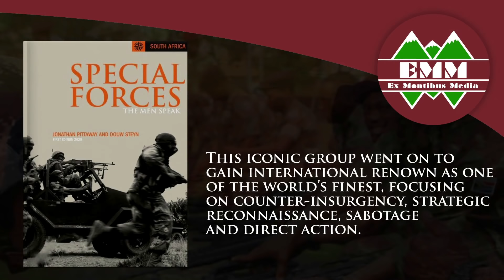Fighting Men of Rhodesia ep86 | Capt. Russell Fulton | part 2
Chibaya Moyo means ‘Strike to the Heart’ in Shona and this is exactly what Captain Russell Fulton does with his recollections & anecdotes from those who served with the Masodja, the all-volunteer black soldiers of the Rhodesian African Rifles. The proud African regiment that fought with distinction in two world wars, the Malayan Emergency and the Rhodesian bush war.
Russell shares the story of a brotherhood that transcended race and tribe and his story is a lasting memory and testament to a fine regiment, its soldiers and their actions.